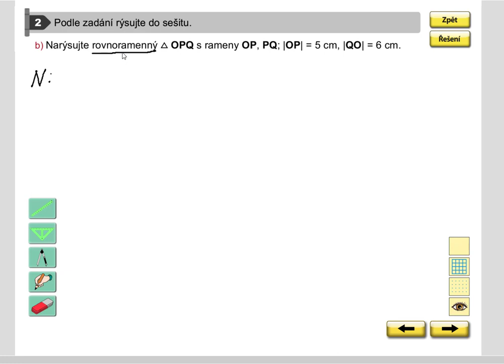Rýsování (rovnoramenný trojúhelník zadaný základnou a ramenem), Geom. pro 5.roč., str. 35, cv. 2b